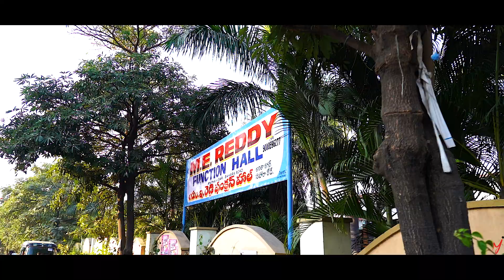Surender Yadav & preethi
Happy is the man who finds a true friend, and happier is he who finds the true friend in his wife like xxxxxxx